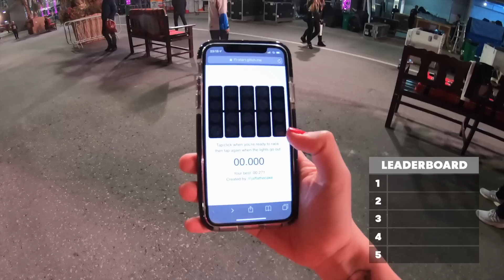MotoGP 2019 Qatar: Walk The Paddock With Marc Marquez | Inside Pass #1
Welcome to the first edition of MotoGP Inside Pass, hosted by Vanessa Guerra. We’re at the Losail International Circuit in Qatar for the first round of the 2019 MotoGP Championship.
Join Vanessa in the paddock and chat to riders including Marc Marquez, Jack Miller and Fabio Quartararo.
We play a game of ‘Never have I ever’ with Red Bull KTM Factory Racing racers Johann Zarco and Pol Espargaro: Have you ever googled yourself? Been caught speeding? Played a prank on your teammate? You’ll be entertained by their responses.
Back in paddock, Vanessa chats with Danny Aldridge, the MotoGP Technical Director, and quizzes him about the new season bike regulation changes. Did somebody say aero?
Got tyres? Piero Taramasso, the Michelin Motorsport Two-Wheel Manager, discusses the tyre developments and logistics for MotoGP tyres - can you guess how many tyres are taken along to each round of the Championship? How does it change for a night race? What if it rains?
Finally we play a game of skill to test some of the riders’ reaction times for the starting light... who was fastest out of out of Pol Espargaro, Miguel Oliveira, Jack Miller, Takaaki Nakagami and
our host, Vanessa Guerra?
Finally, it’s race time and time to race, and what a race it was!